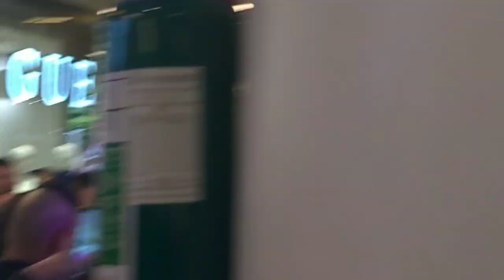Sarah Geronimo - DUYAN | POPStudio AtFestivalMall